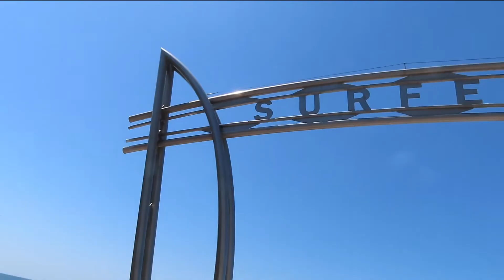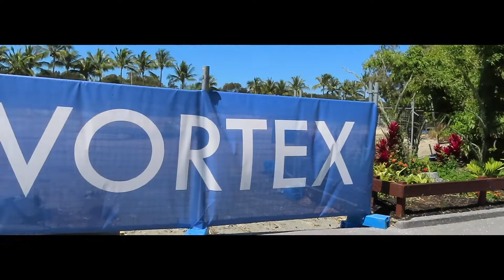GOLD COAST VLOG! DAY AT SEA WORLD AND DRACULA!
Hey C & C TEAM!

Here is Day 2 of our Gold Coast trip!

Keep in mind this is our first time attempting to vlog a full day on camera so it's taking us time to get use to but regardless we hope you enjoyed this vlog!

ALL MUSIC CREDIT TO OWNERS

DEAMN - Rendezvous